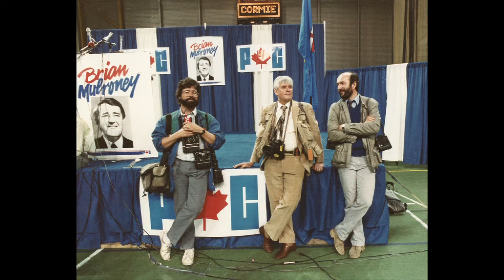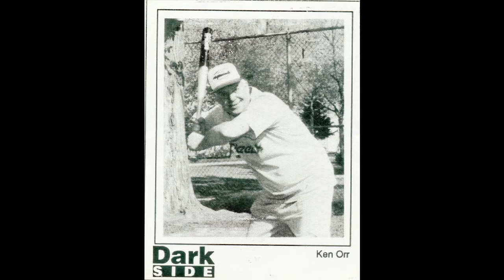Tribute to former Journal photographer Ken Orr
Former Edmonton Journal photographer Ken Orr died on February 22, 2013. Journal photographer Greg Southam pays tribute to his former colleague with this video showing Orr's work from more than five decades. Video by Greg Southam, Edmonton Journal